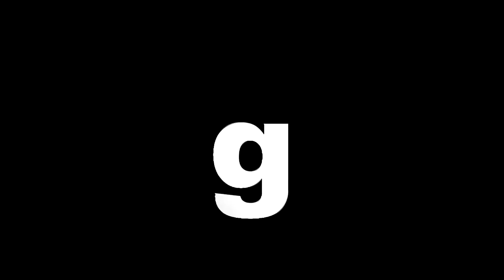psts.gr Με μια εξαιρετική παιδική παράσταση άνοιξε η Αυλαία της 29ης Συνάντησης Ε.Θ.Αιγαίου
Με μια εξαιρετική παιδική παράσταση άνοιξε η Αυλαία της 29ης Συνάντησης Ερασιτεχνικών Θιάσων Αιγαίου στη Νάουσα Πάρου…